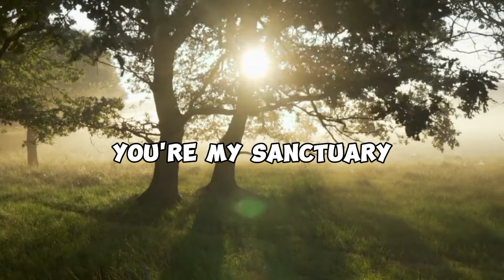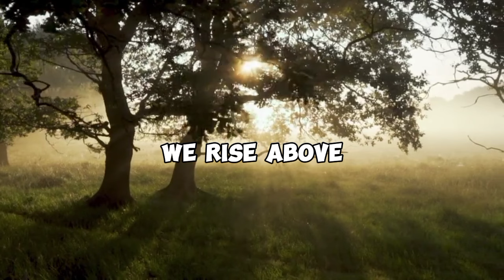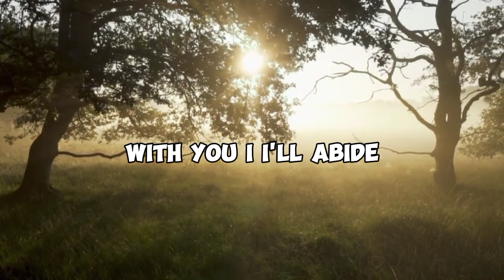Beloved of God - Magpie Music (Lyrics Video)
Verse 1)
In the quiet of the night, under the moon's soft glow,
I feel a warmth inside, a love that only grows.
You're the melody in my heart, the rhythm in my soul,
Beloved of God, in your arms, I'm whole.

(Chorus)
Beloved of God, you're my sanctuary,
In your eyes, I see eternity.
A love so deep, the ocean's envious,
Beloved of God, it's just the two of us.

(Verse 2)
Through the storms and the trials, we rise above,
Guided by the light, of an everlasting love.
Your touch is healing, your voice my guide,
Beloved of God, with you, I'll abide.

(Bridge)
Every breath, a prayer, every moment divine,
In this sacred space, your heart beats with mine.
We're woven together, by threads of grace,
Beloved of God, in an eternal embrace.

(Outro)
As the stars bear witness, to our love's decree,
Beloved of God, forever we'll be.